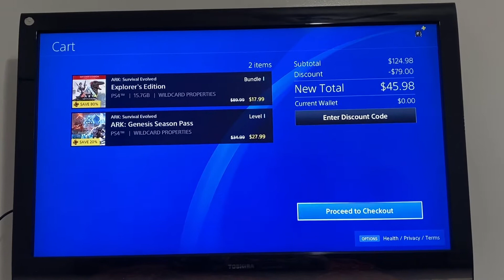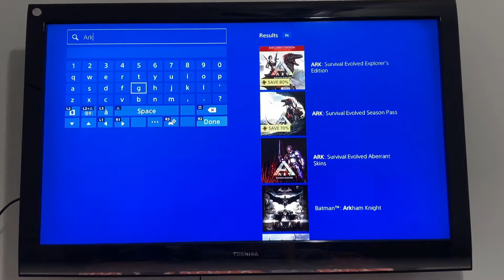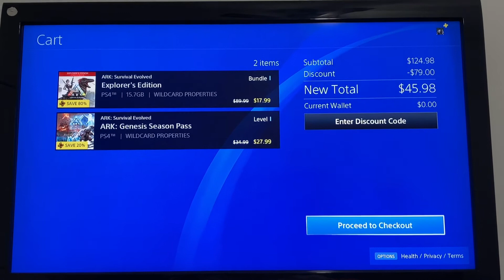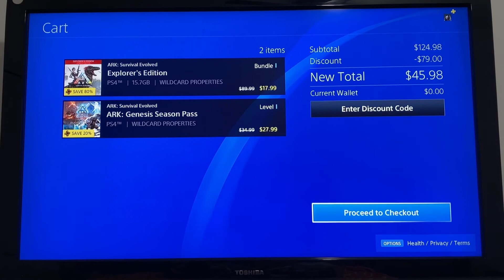Playstation 4 BIGGEST SALE !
Sale price Available from 2/17/20 - 03/04/20 So hurry while it lasts! This game is usually $89.99 USD.